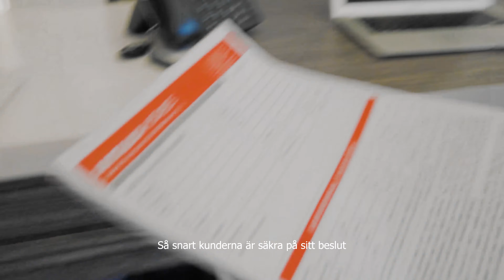En dag på Antalya Homes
Vi gör tiotals transaktioner varje dag i Antalya Homes. I den här videon ser du hur en dag går i Antalya Homes.